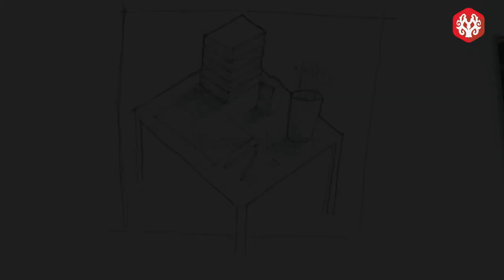Tutorial Gambar Still life Arsitektur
Bimbel Gambar Villa Merah adalah Bimbingan belajar pertama dan terbaik di Indonesia Sejak 1968.
Lebih dari ratusan siswa / i kami diterima di PTN FSRD dan Arsitektur Terbaik di Indonesia